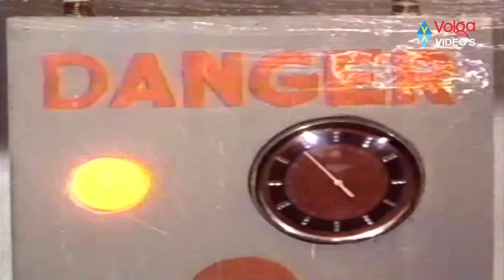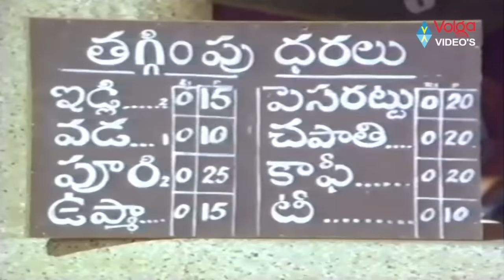K Viswanath Telugu Old Songs - Video Songs Jukebox